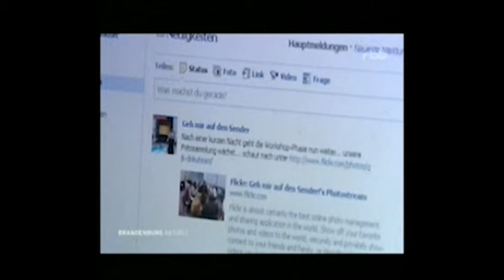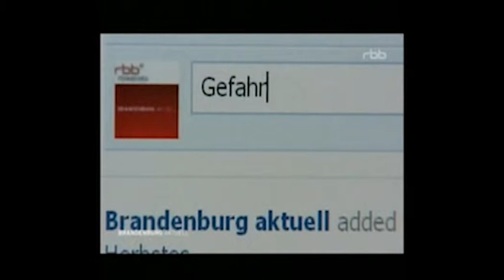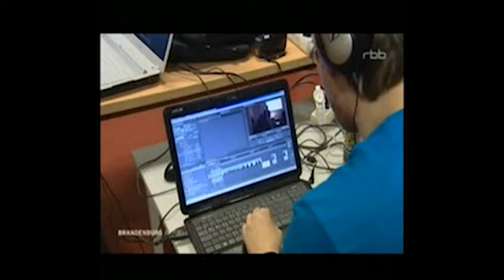GRENZENLOSE JUGEND KONGRESS IN FFO 2O11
Ich über Facebook und co.